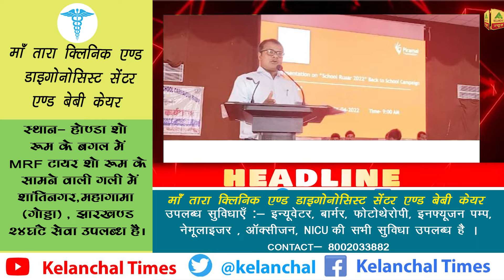संथाल परगना की ख़ास एवं महत्वपूर्ण खबरें । केलांचल टाइम्स । 6 अप्रैल 2022